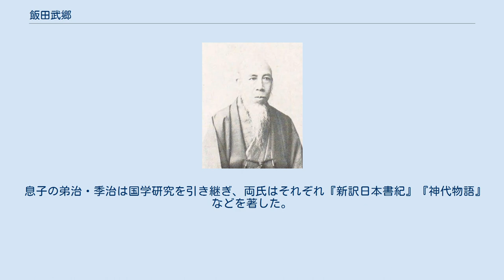飯田武郷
飯田武郷 飯田 武郷（いいだ たけさと、文政10年12月6日（1828年1月22日） - 明治33年（1900年）8月26日）は、幕末・明治期の国学者。
東京大学教授。
48年かけて執筆した『日本書紀』の注釈書「日本書紀通釈」70巻を完成させた。
通称は彦介のちに守人、号は蓬室。
江戸生まれ。
諏訪藩出身、のちに脱藩。
 諏訪藩士・飯田武敏と同藩士飯島義道の娘・諦子の子として江戸・芝の諏訪藩江戸藩邸に生まれる。
はじめ、服部元済に儒学を学ぶが、本居宣長の著書を読んで感激して国学を志す。
だが、宣長も平田篤胤も既に病死しており、そこで篤胤の実子・平田鐵胤の許しを得て篤胤の死後の門人となり、鐵胤に国学を学んだ。
後に和歌を海野游翁に学んだ。
嘉永5年（1852年）26歳のときに『日本書紀』の注釈を志して「日本書紀通釈」の執筆を始める。
その後、尊王攘夷運動に参加、元治元年（1864年）の天狗党の乱において自藩が和田峠で敗退した直後、下諏訪宿の浪士軍の宿所を訪ね、伊那谷通行を進言した。
慶応2年（1866年）に家督を長男・武夫に譲って脱藩し京都に上り、岩倉具視の元に寄食する。
 慶応4年、官軍の先鋒隊を名乗る高松隊が信濃入りすると、諏訪大社の神官や伊那谷の国学者たちと共に25名からなる「神祇隊」を編成して従軍した。
戊辰戦争では東山道軍に従軍して甲府城攻撃に向かうが、板垣退助の手により無血開城となる。
後に攘夷実行のために横浜攻撃に向かうもこれを知った明治政府の怒りを買って免ぜられ、更に故郷に立ち寄ったところ相楽総三が処刑されるところに出会わせて、密かに首級を奪って葬った。
こうした事情から次第に明治新政府と疎遠となり、皇学所に務めるも程なく帰郷する。
明治元年（1868年）には京都や奈良で古典を講義し、翌2年（1869年）に諏訪藩皇学所講師、同5年（1873年）以後は氣比神宮や一之宮貫前神社、諏訪大社など各地で宮司を務めた。
 明治9年（1876年）に改めて大教院に召され、後に国史編纂事業に参加する。
同13年（1880年）以後東京帝国大学をはじめ、慶應義塾・國學院などで古典を教えた。
同30年（1897年）眼病を理由に教職を辞すると、以後「日本書紀通釈」の完成に全力を注ぐ。
そして、同32年（1899年）執筆開始から48年目にしてようやく完成した。
武郷74歳の時の事である。
だが、翌年三重県の皇學館への講演旅行の途中、深酒が原因と見られる心臓病の悪化で倒れる。
そのまま、牛込区内の自宅に運ばれたものの、間もなく病没した。
 息子の弟治・季治は国学研究を引き継ぎ、両氏はそれぞれ『新訳日本書紀』『神代物語』などを著した。